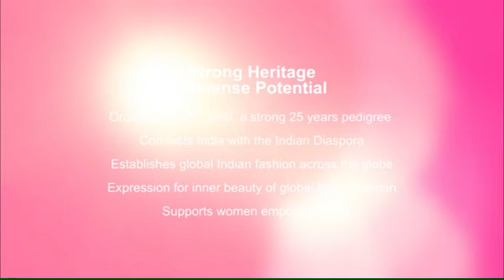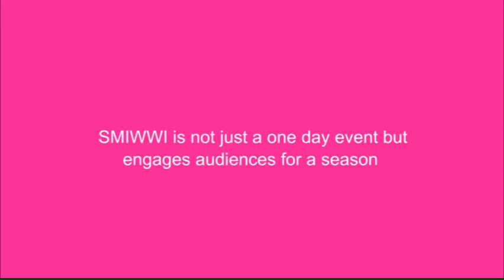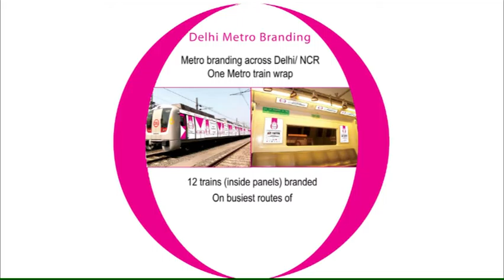square final 1